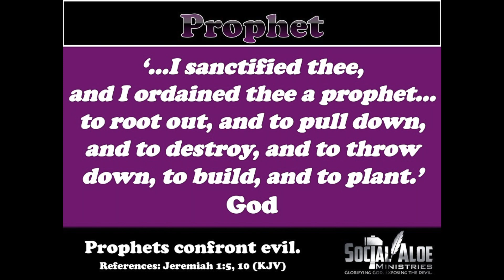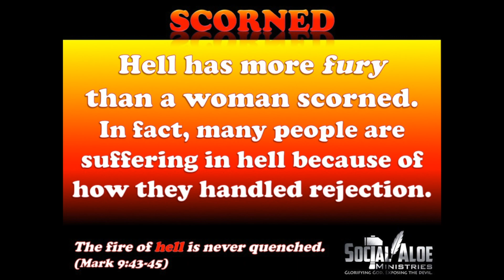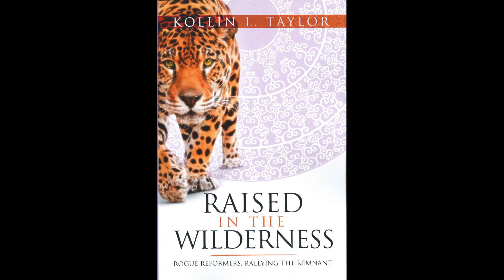Search and Rescue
"Oh let the wickedness of the wicked come to an end; but establish the just: for the righteous God trieth the hearts and reins. My defence is of God, which saveth the upright in heart. God judgeth the righteous, and God is angry with the wicked every day." ~ Psalm 7:9-11 (KJV)